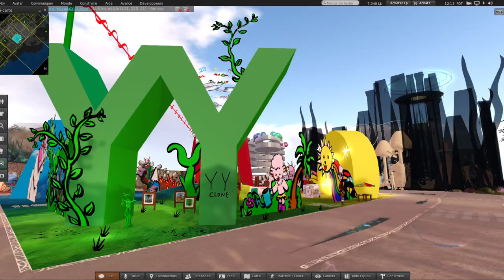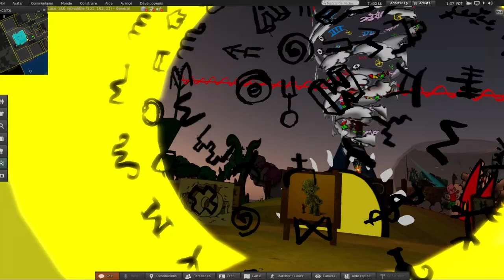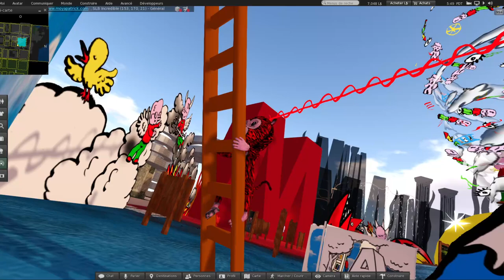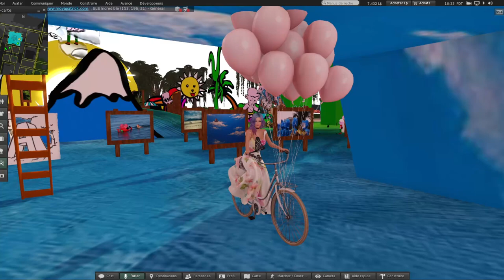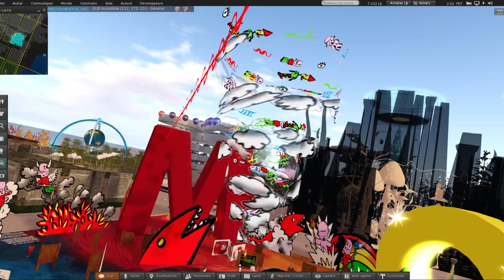Installation "the 4 elements of Moya Land" for the 21st anniversary of Second Life SL21B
Celebrate Second Life's 21st birthday at SL21B! The event runs from June 21st through July 21st 2024.
This year’s Birthday theme is Elements.